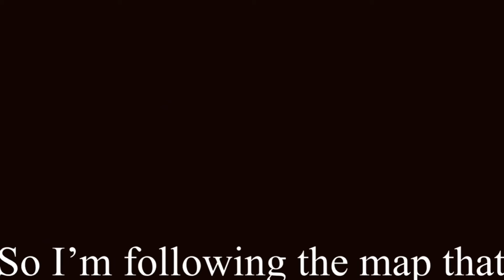Maps Gmv WIP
If you’re wondering why Naiovie is there, it’s cause the brown haired character with purple eyes is their OC! Make sure to check them out by the way their amazing: